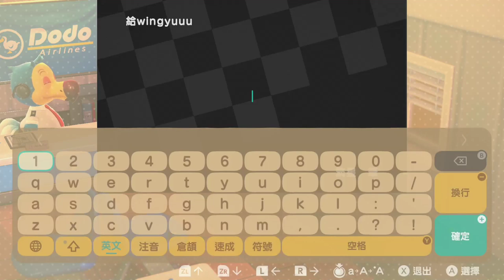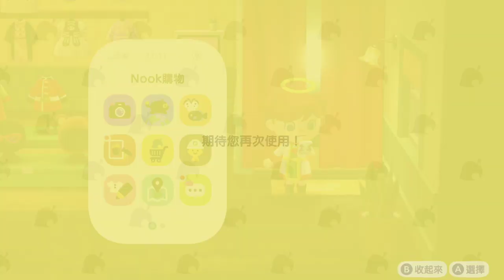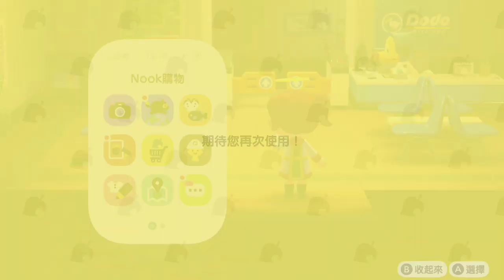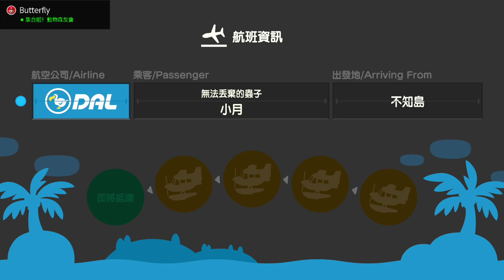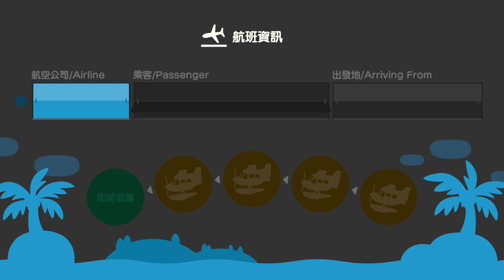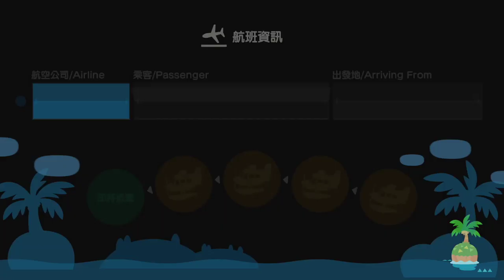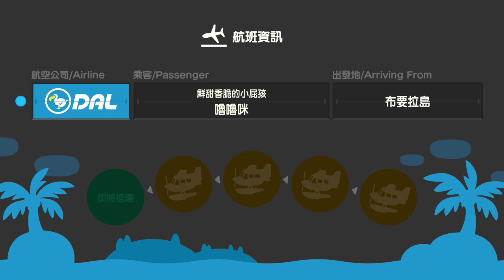【繁星】Minecraft 週二狼人殺&動物森友會 Day 25 2020 4 29